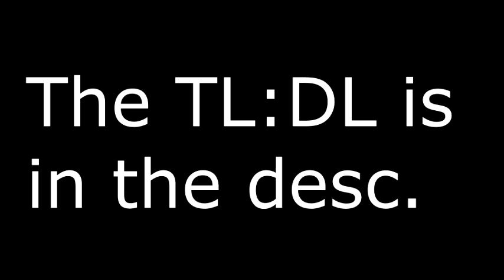A response to an ASMRtist on Climate Change (not ASMR)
TLDL: Climate change is affecting my country horrifically in its MILD state, island nations are slowly being absorbed into the rising sea levels, and yet people in countries not yet suffering severe Climate Change effects will insist 'It's not that bad'. These people are ignorant and wrong. My channel is a place of acceptance and safety for everybody - regardless of race, gender, sexuality, trans people - binary or non-binary, and religion. The only people I do not accept are those who seek to hurt other humans. When you say things like 'climate change isn't that bad', you hurt ALL humans. If you hurt all humans, you're not welcome on my channel.